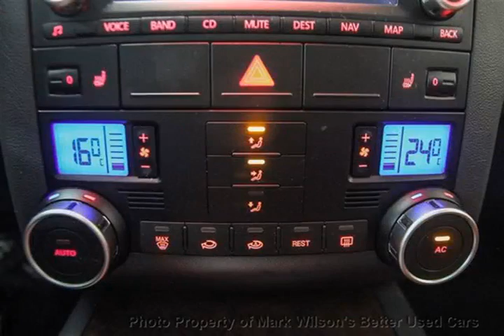Mark Wilsons Better Used Cars - 2008 Volkswagen Touareg 2 JB AWD NAVIGATION! SUNROOF! LEATHER! SUV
Mark Wilsons Better Used Cars - 2008 Volkswagen Touareg 2 JB AWD NAVIGATION! SUNROOF! LEATHER! SUV 8D059851